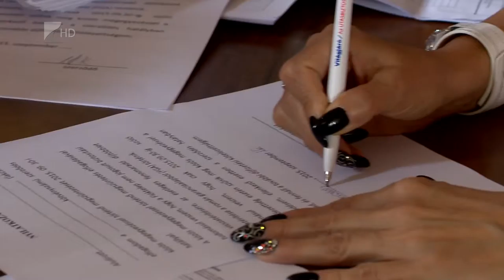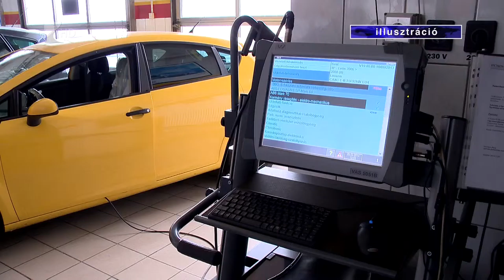Biztosítót kell váltani - Kölcsey Tv